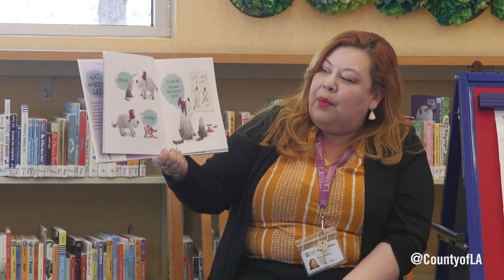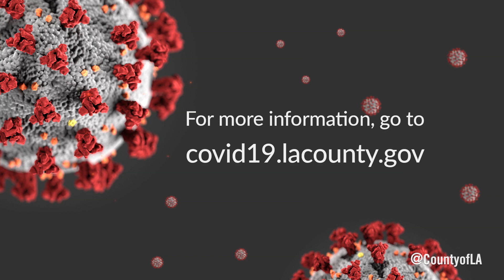LA County Library is Using 3D Printer Technology to Make Protective Face Shields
The rush is on to provide protective gear to essential workers as COVID-19 cases rise. After a two-week design process conducted in partnership with Rancho Los Amigos National Rehabilitation Center, students from the ArtCenter College of Design began production to create the ideal face shield for medical professionals. And a critical part of the production chain can be found at a Carson Library, part of LA County Library.

Special thanks to Monoprice for donating 13 3D printers, plus parts and tech assistance, to LA County Library Foundation for use on this essential project.